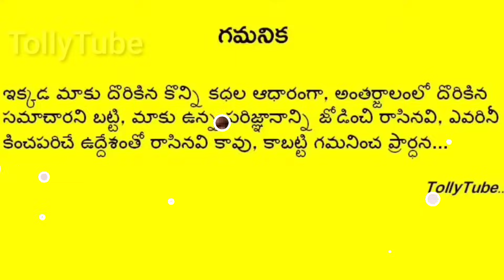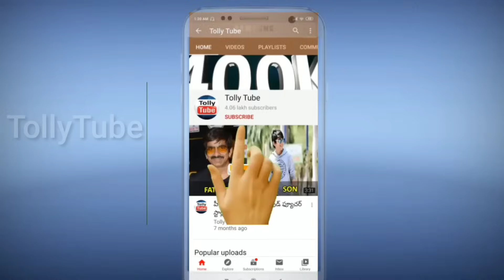సినీ, బుల్లితెర స్టార్ నటుడు ఇక లేరు.. షాక్ లో సినీ, టీవీ ఇండస్ట్రీలు.. విషాదంలో కుటుంబం, అభిమానులు